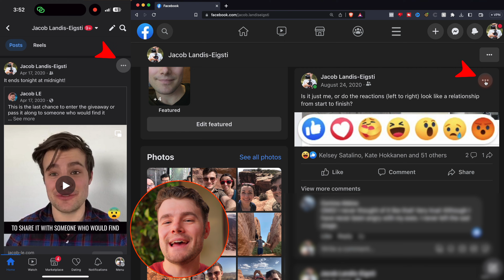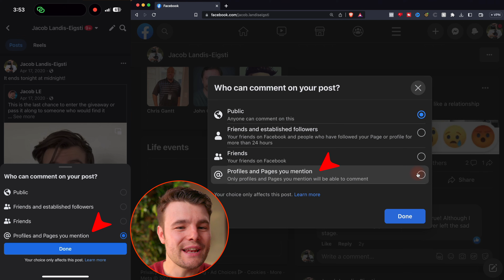How to Limit or Turn Off Comments on Facebook Posts (2023)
There is a way to turn off comments entirely or limit them on public posts.

If you’re running Facebook Ads, are they tracking correctly?
There’s 6 key actions you need to take for Facebook Ads to track your results more accurately after iOS 14 was released.

Want to massively level up your Facebook Ad skills and results?
Watch this free 2+ hour masterclass that will make you an expert in the 10 skills that you must master to have success with Facebook Ads.